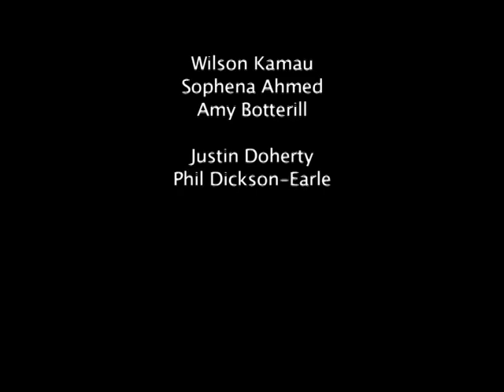The Making of The Real Bollywood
The 'Making of' The Real Bollywood a video by Luton Sixth Form Media Enrichment Production Students